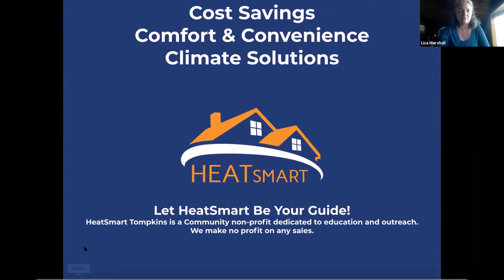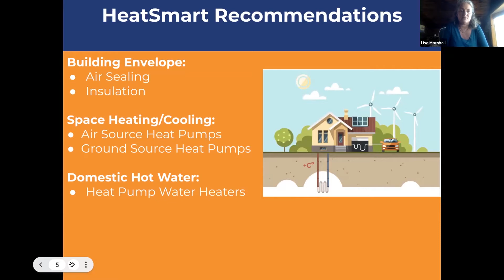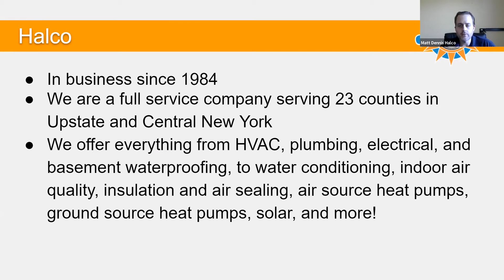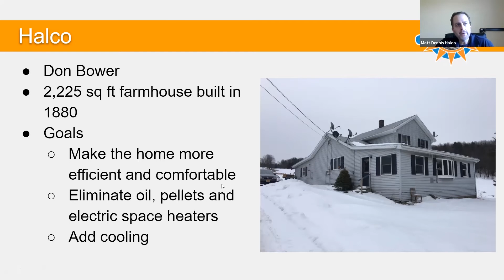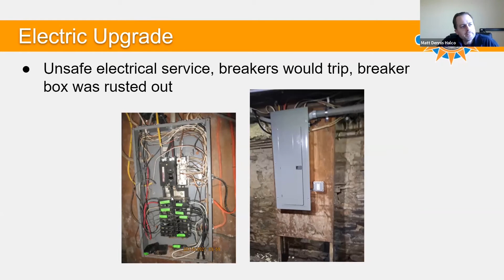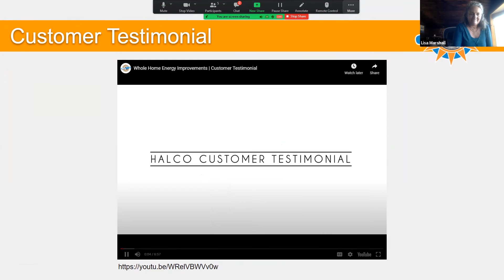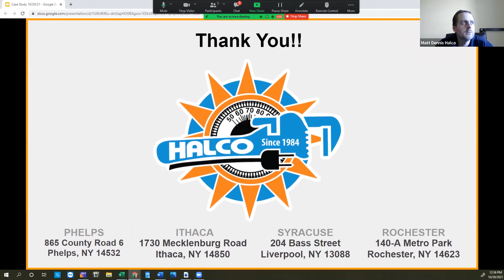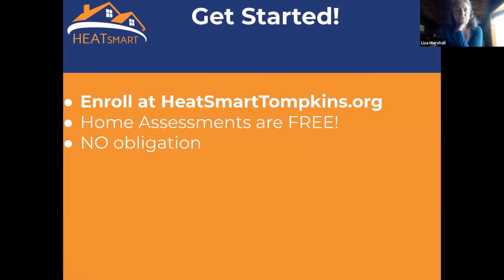2021 Installer Case Study w/Halco without Q+A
Chapters:
0:00 Introduction to HeatSmart
10:00 Halco Introduction
16:06 Mechanicals
17:36 Whole House Insulation
18:19 Air Sealing
19:13 Old Heating System
19:46 Air Source Heat Pump
20:18 Water Heater
20:59 Electric Upgrade
21:30 Sump Pump
22:14 Results
22:51 By the Numbers
25:31 Customer Testimonial
33:16 Installer Partners
35:02 Getting Started